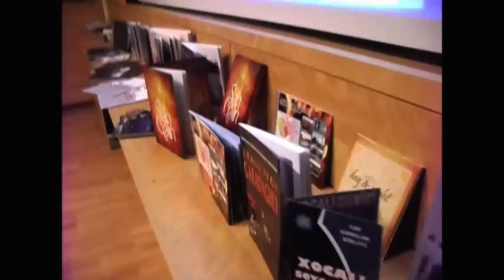Stokholmda konfrans səmimi və şad abı-hava ilə keçirildi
Öncədən xəbər verildiyi kimi, 2012-ci il 16 dekabr tarixində İsveçin Stokholm şəhərində Azərbaycan folkloru ilə bağlı konfrans keçirildi. Konfransın əsas çıxışçısı olan AMEA Folklor İnstutunun alimi Əli Şamil milli-mənəvi dəyərlərimizdə folklorun rolun araşdırdı. Əli bəyin çıxışının Stokholmda yaşayan soydaşlarımız tərəfindən hərarətlə qarşılanmasına səbəb, onun sadə və yığcam dildə danışması və Azərbaycan dastanlarından qaravəlliləri, tarixi lətifələri özünəməxsus dildə söyləməsi iştirakçılarda xoş hal-əhval yaratdı. Ən əsası, sadə xalq dilində folklorumuzu dinləyicilərə çatdırması oldu.
Sizi konfransın video lentini izləməyə dəvət edirik.